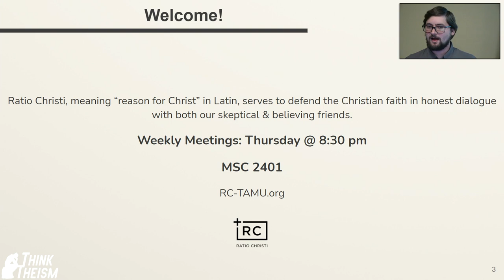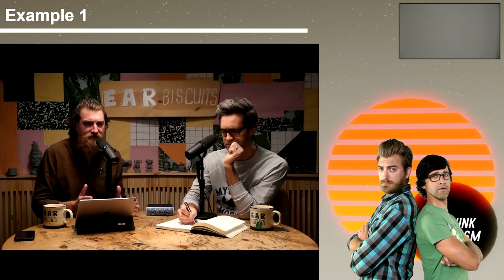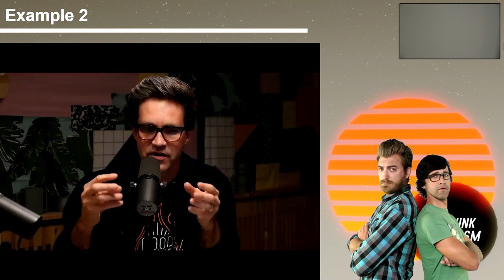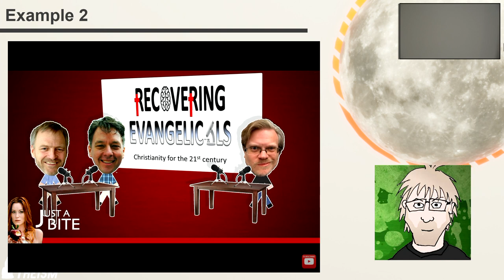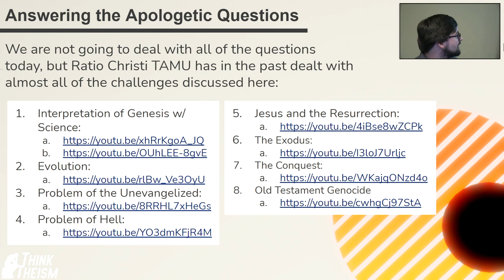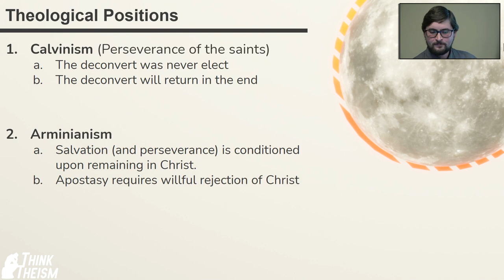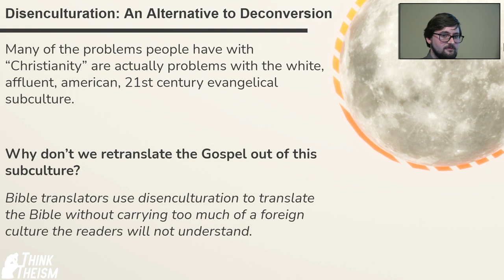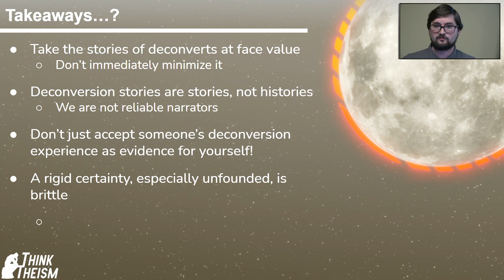Gospel Objections 6: The Problem of Those Who Left the Faith | Think Theism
Recent years have seen a slew of high profile Christians publicly renouncing their faith, deconverting, and/or deconstructing. Unfortunately, many of these "Exvangelicals" have received nasty responses and even many well-meaning people have unintentionally responded offensively. What is the healthy way to approach the issue of deconstruction? What can be learned from these public figures? Do the phenomena of deconstructions and deconversions provide evidence against Christianity?

In this meeting, we discuss excerpts from the deconstructions of Rhett & Link and @Paulogia. The full length sources for these excerpts can be found below.

This video is from our 2021 Fall lecture series responding to Gospel Objections. Each week, we evaluate a common objection to the core message of Jesus.